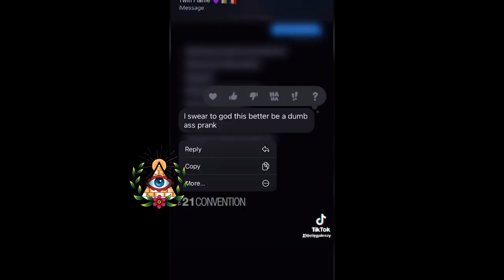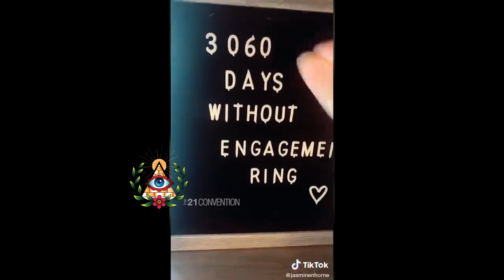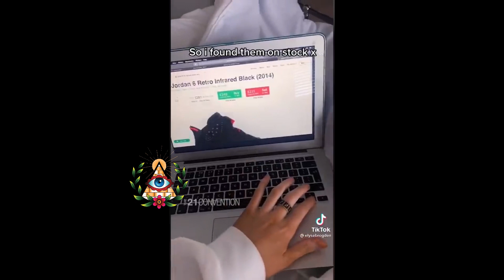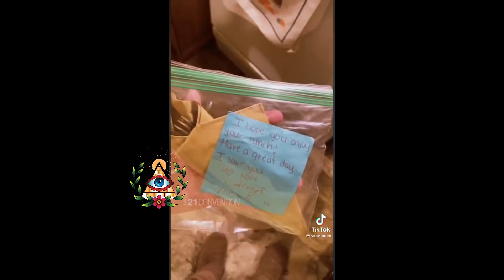LIFE IS SHORT [SEMEN RETENTION] (MR.SKY)